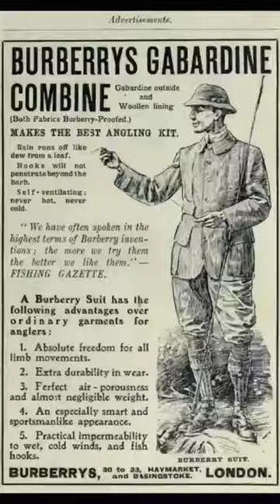Ai là cha đẻ của những chiếc trench coat? | Tê Linh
Cảm ơn tất cả mọi người đã ủng hộ video của mình trong thời gian vừa qua.
Mọi người giữ gìn sức khoẻ nhé!